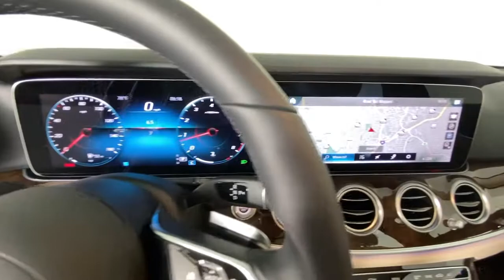2021 Mercedes-Benz E-Class New and preowned Mercedes-Benz, Atlanta, Buckhead, certified preowned 212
Polar White New 2021 Mercedes-Benz E-Class available in Atlanta, Georgia at Mercedes of Buckhead.
2021 Mercedes-Benz E-Class E 350 - Stock#: 212487 - VIN#: W1KZF8DB7MA980008

Recent Arrival! Mercedes-Benz of Buckhead is pleased to offer you this impressive 2021 Mercedes-Benz E-Class, generously equipped and finished in beautiful Polar White,with . Advertised price excludes all official government fees and taxes, dealer fees and customer-selected options. Please inquire about our Star Elite and Loyalty Rewards Programs. You may also be eligible for additional incentives, so please contact your Mercedes-Benz of Buckhead Sales Professional for more information.br2021 Mercedes-Benz E-Class E 350 Polar Whitebrbrbr22/31 City/Highway MPGbrbrAs a family-owned enterprise, Mercedes-Benz of Buckhead prides itself in offering you exceptional customer service.Our Mercedes-Benz Certified sales staff's goal is to treat you to the most enjoyable, efficient and transparent purchase experience, enhanced by our convenient Buckhead location and extensive selection of weather-protected, new and pre-owned Every new Mercedes-Benz comes with the peace of mind associated with 24/7 Roadside Assistance throughout its warranty period, the industry's highest consumer confidence ratings, and the quality, comfort, and safety you expect from the world's first car manufacturer.brbrAwards:br  * Motor Trend Automobiles of the year
Wheels: 18 x 8.0 Twin 5-Spoke,Heated Front Seats,MB-Tex Upholstery,Radio: MBUX Infotainment System w/Navigation,Smartphone Integration,Apple CarPlay,Android Auto,Memory Package w/Power Steering Column,MB Navigation,HD-Radio,4-Way Power Lumbar Support,4-Wheel Disc Brakes,Air Conditioning,Electronic Stability Control,Front Bucket Seats,Front Center Armrest,Leather Shift Knob,Tachometer,ABS brakes,AM/FM radio,Adjustable head restraints: driver and passenger w/tilt,Alloy wheels,Anti-whiplash front head restraints,Auto tilt-away steering wheel,Auto-dimming door mirrors,Automatic temperature control,Brake assist,Bumpers: body-color,Delay-off headlights,Driver door bin,Driver vanity mirror,Dual front impact airbags,Dual front side impact airbags,Four wheel independent suspension,Front anti-roll bar,Front dual zone A/C,Front reading lights,Fully automatic headlights,Garage door transmitter: HomeLink,Genuine wood console insert,Genuine wood dashboard insert,Genuine wood door panel insert,Head restraints memory,Heated door mirrors,Heated front seats,Illuminated entry,Knee airbag,Low tire pressure warning,Memory seat,Occupant sensing airbag,Outside temperature display,Overhead airbag,Overhead console,Panic alarm,Passenger door bin,Passenger vanity mirror,Power adjustable front head restraints,Power adjustable rear head restraints,Power door mirrors,Power driver seat,Power moonroof,Power passenger seat,Power steering,Power windows,Radio data system,Rain sensing wipers,Rear anti-roll bar,Rear fog lights,Rear reading lights,Rear seat center armrest,Rear window defroster,Remote keyless entry,Security system,Speed control,Speed-sensing steering,Split folding rear seat,Steering wheel memory,Steering wheel mounted audio controls,Telescoping steering wheel,Tilt steering wheel,Traction control,Trip computer,Turn signal indicator mirrors,Variably intermittent wipers,Weather band radio,Auto-dimming Rear-View mirror,8 Speakers,Exterior Parking Camera Rear,Emergency communication system: Mercedes me connect,Navigation system: MBUX,Apple CarPlay/Android Auto